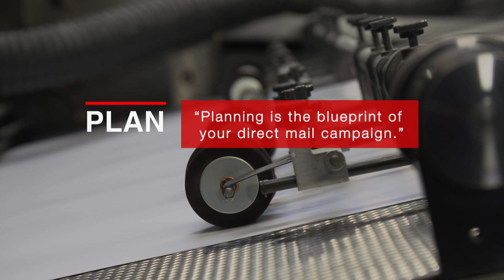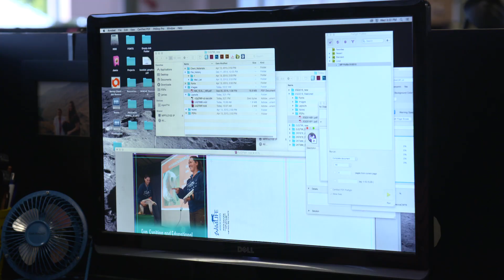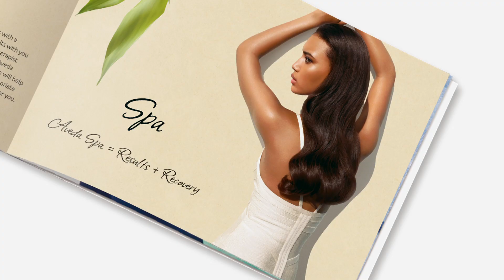Direct Mail Best Practices: Planning Your Campaign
Direct mail has the highest ROI of any advertising, but not without the right plan.  Planning is the blueprint of your direct mail campaign. You have to figure out where it’s going to go, how it’s going to look and what problem it is going to solve for the customer.

You also have to plan how you’re going to track it. How are your employees going to handle the new leads that are coming in? How are you going to fulfill an increase in order volume?

Modern Postcard can help you identify that plan. Our team is there for every step of the way, helping you to identify what your goals and objectives are, what kind of results do you expect, and how will you measure them? Who are you targeting? Who are your best customers? What’s your budget? What’s your offer? How do you determine ROI?

If your direct mail company isn’t helping you with this crucial planning, it’s time to look at Modern Postcard.

Learn how to plan your direct mail campaigns with the industry experts at Modern Postcard: Call Whether you’re a seasoned marketing strategist or new to planning campaigns, rest assured. Modern is a trusted, full-service direct marketing company that is ready to guide your business every step of the way.

0:00 Planning Your Campaign Intro
1:05 Integrated Marketing
1:30 Goals & Objectives
2:24 Determining ROI